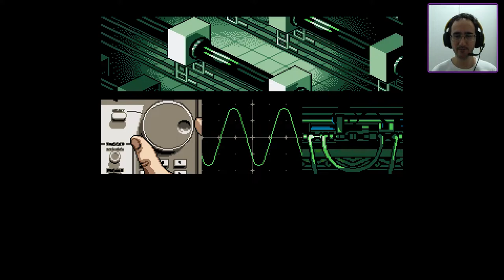JOGAMOS AXIOM VERGE !! | UM EXCELENTE METROIDVANIA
Jogamos Axiom Verge e pretendemos fazer a gameplay completa, cobrimos nesse video a primeira area do jogo e o primeiro chefe.

Programas Utilizados
GeForce Experience
DaVinci Resolve
Pazera
OBS Studio

Titulo: JOGAMOS AXIOM VERGE !! | UM EXCELENTE METROIDVANIA